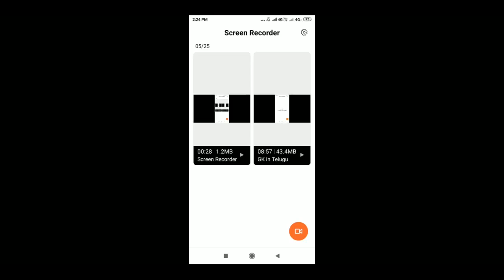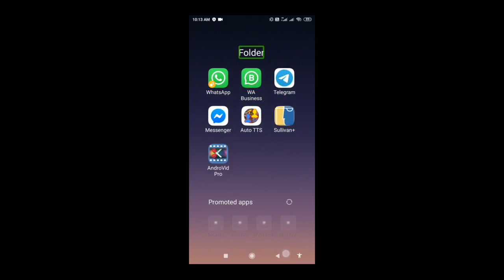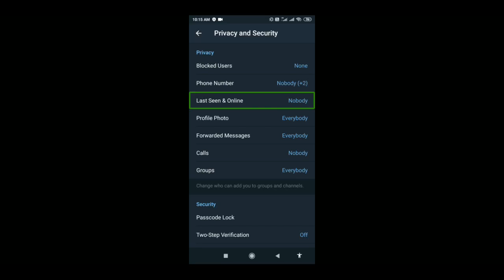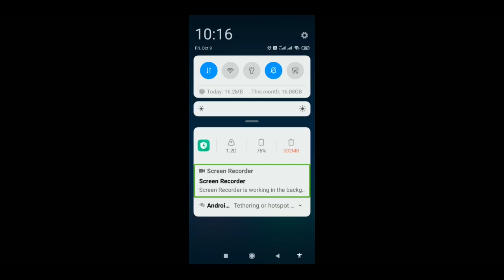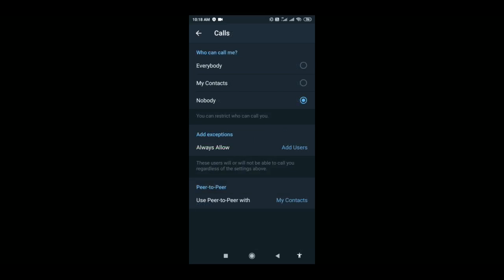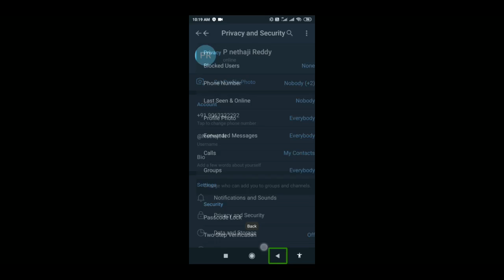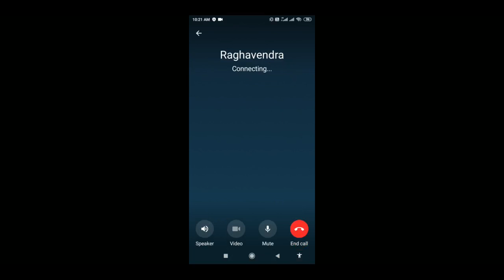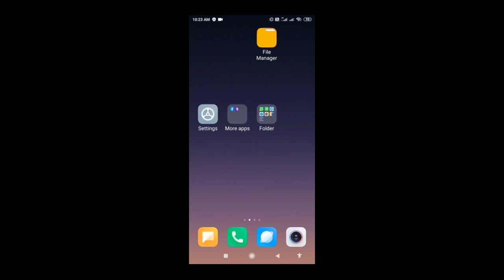Let us know the most important call settings in Telegram